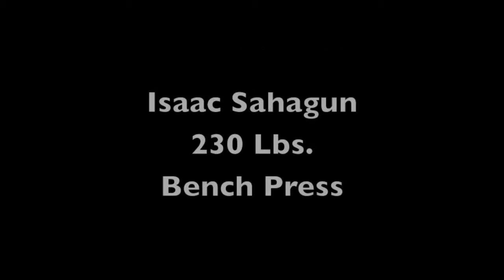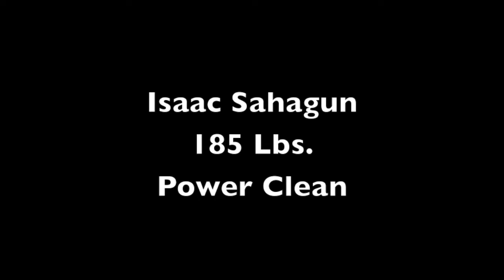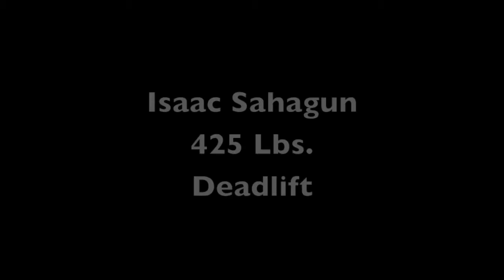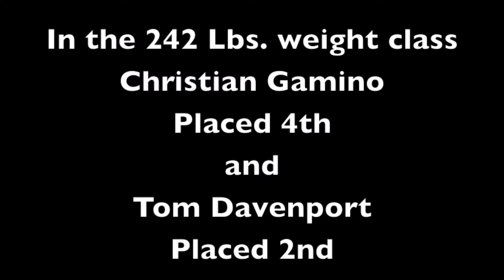17th Annual NWI Weightlifting Meet 1/16/16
The Oilers placed 6th out of 11 teams entered. Representing Whiting was Isaac Sahagun, Octavio Gutierrez, Tom Davenport, & Christian Gamino